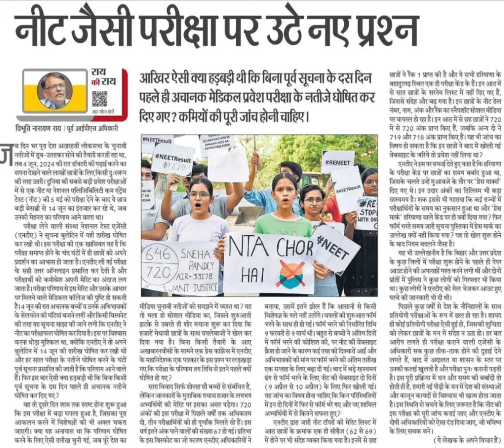No relief for NEETUG ASPIRANTS.